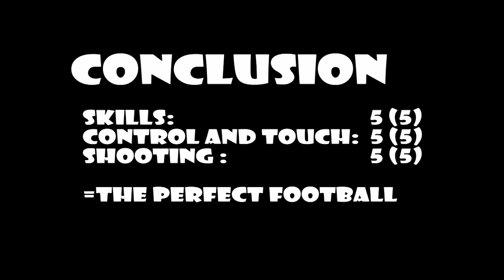UEFA CHAMPIONS LEAGUE 2015/16 Official Matchball Test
Official Matchball of the Champions League 2015/2016
I tested the ball in 3 Categorys: Skills, Control and Touch, Shooting

Can we reach 70 Thumbs up?